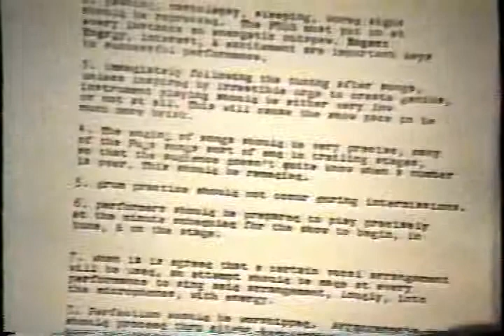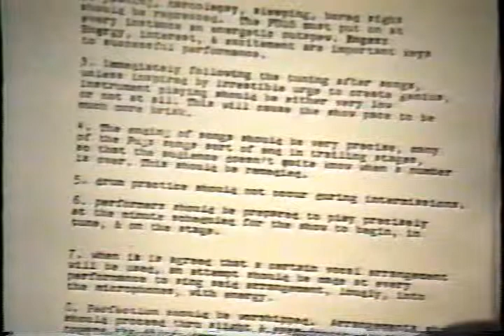Tuli Kupferberg The F**ks The Painted Turd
A chapter from Tuli's unpubllshed  roman à clef about The Fugs presented on his TV show Revolting News late ,late at night in 1995. First, the Fugs "Code of Conduct" created by leader Ed Sanders, then Tuli's scathing scatalogical satire of his experience of the Andy Warhol people and a party at The Factory.Tuli is named Yuri Yankevitch, Ed Sanders, Red Blaze, Ken Weaver is Ben Woozer, Andy Warhol, Anatole Asshole, Tennessee Williams, Kentucky Killum, Old  Gold, Brigit Polk, Icon, Nico, Paul Maul, Paul Morrisey, Virginia Slim, Virginia Lust, and so on. Tuli never thought much of Warhol or artists for art's sake who "cultivated their own garden" and ignored  social and political realities. Video and off camera voice: Lanny Kenfield  New York City